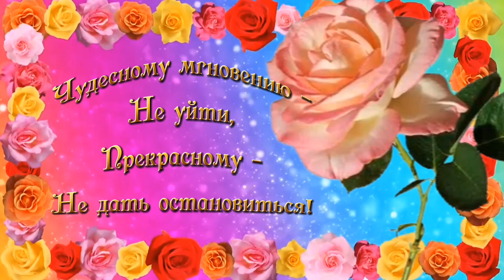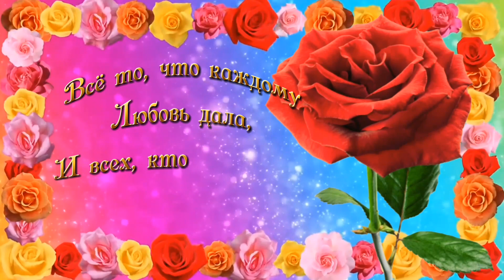Доброе утречко! Небывалой красоты пожелание с красивой музыкой!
Небывалой красоты открытка с чудесной музыкой!
Хотите увидеть больше моих работ, тогда переходите по ссылочке в мой тик ток
Всем буду рада!
Если Вам Понравилось  Видео, Делитесь им с друзьями, со знакомыми, со своими любимыми, близкими и дорогими людьми в Cоцсетях : vkontakt, odnoklassniki,
а так же  отправляйте через WhatsApp, Viber,  и др. мессенджеры, им будет очень приятно получить такой подарок от вас!
Всем рада! Всем добра, счастья, удачи и всего самого-самого!
Благодарю, что уделили время моему каналу! И Огромное Спасибо за то, что вы есть!